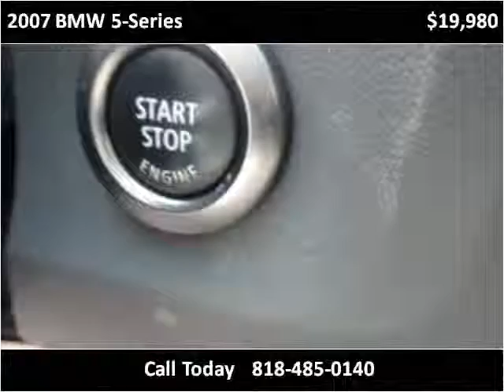2007 BMW 5-Series Used Cars Los Angeles CA